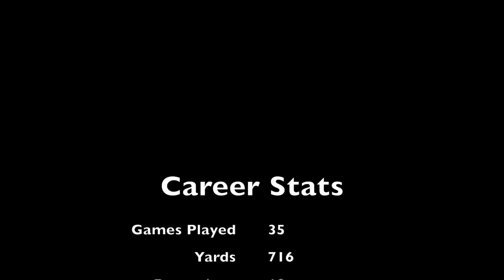Alize Mack Highlight Video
Highlights from Alize Mack's Career! GO IRISH! Good luck in the NFL!